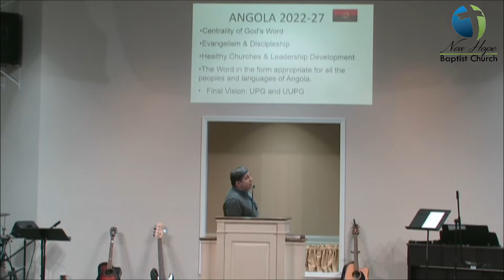"Foundations for Christian Unity, Part 1" - Philippians 2:1-11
Bro. Eric Withers

Also includes an update from Celso Fonseca, a missionary supported by NHBC.